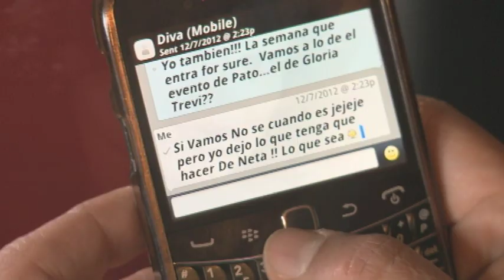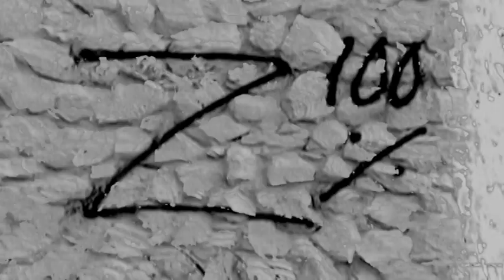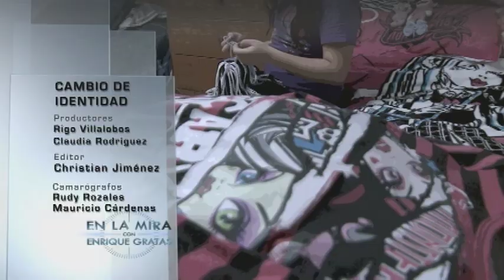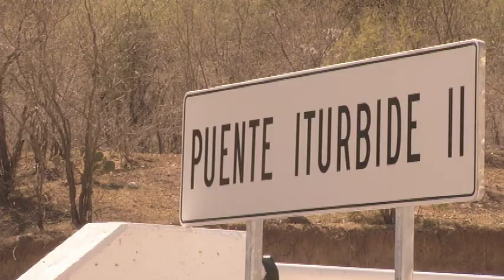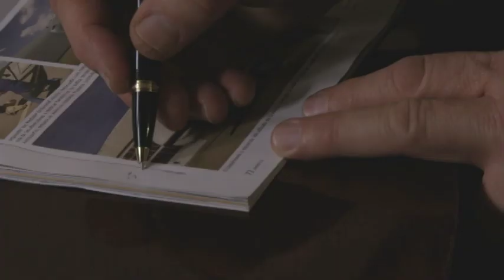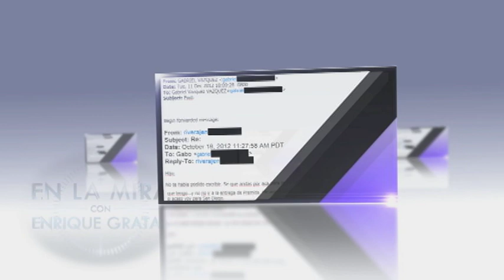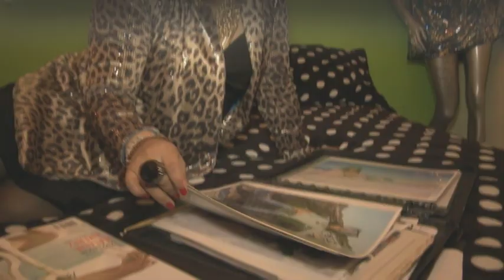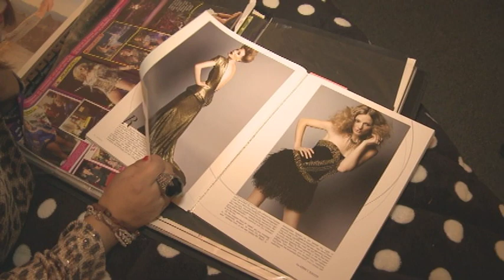Episodio 12, En La Mira con Enrique Gratas